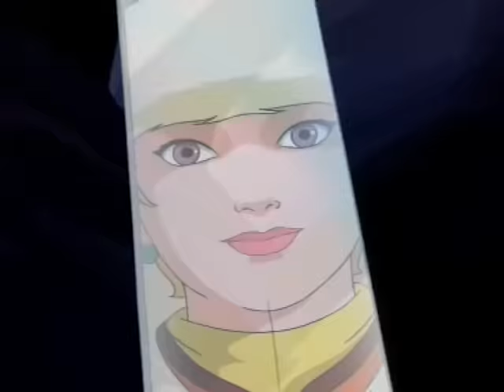THE IMMORTAL ONE | Sandokan 3: The Two Tigers | Full Episode 10 | English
On the white pagoda on the island of Samurai, two thieves steal an enormous ruby mounted in a mosaic representing a tiger. Both of them proceed, unaware that the heist of the precious gem would cause the awakening of the evil forces of the perfidious Suyodhana, the wicked priest of the goddess Kali, then reduced to a green vapor able to possess both people and animals.